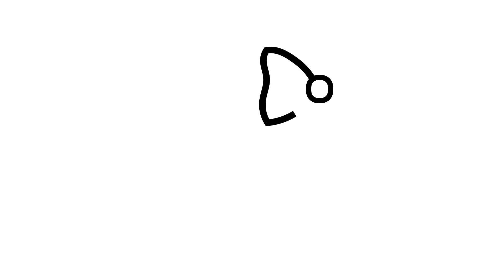GLITTER Handbag Drawing and Coloring for Kids, Toddlers 👛💄👓💜 How to Draw a Purse and Accessories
Learn how to draw and paint a GLITTER Purse and Accessories Coloring and Drawing for Kids, Toddlers. This Glitter Handbag Coloring Page is Printable. Print this coloring page and color with me by visiting rainbowplayhouse.com

Learn Art for Kids through creative coloring videos. Painting, Coloring, Glitter art, Craft Projects, Learning Colors and Numbers with simple easy to draw coloring page tutorials and printable coloring pages for Kids.

I am so excited to make all of our coloring pages Free for YOU to download and color at home. Color any of the coloring pages on this channel while watching my videos!

drawing and coloring a Fashion Closet  for kids and toddlers.

Visit these other great playlists for more exciting coloring videos